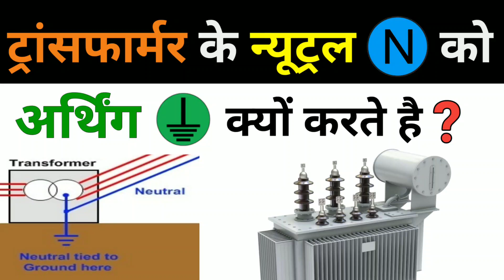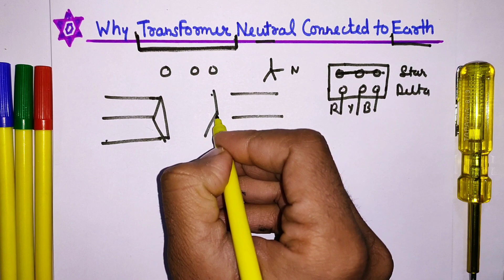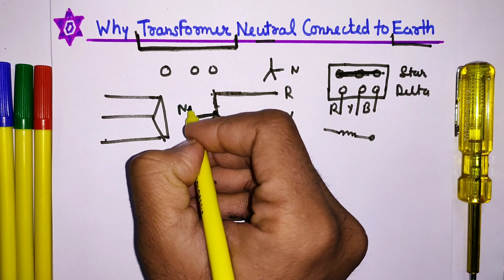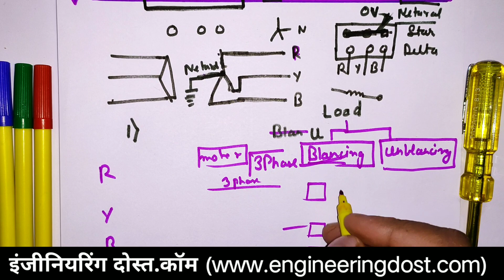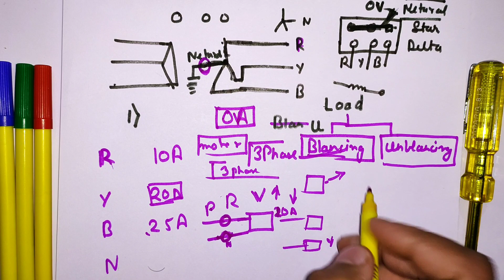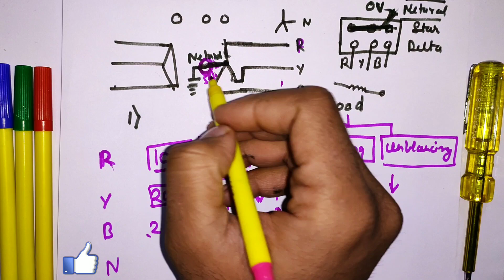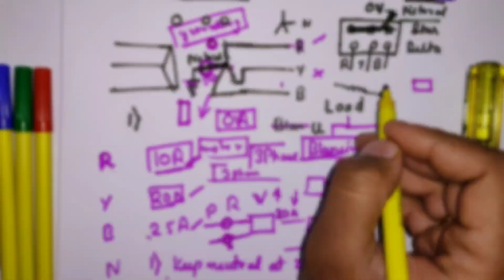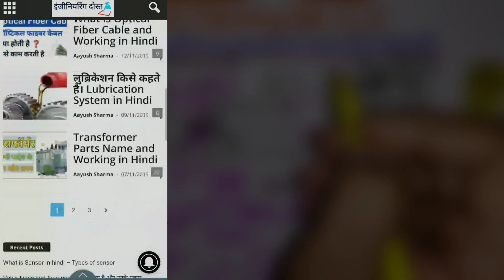Why Transformer Neutral Connected to Earth | What is the use of neutral earthing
What is the use of earthing transformer - grounding transformer - What is Earthing Transformer - Electrical Interview Question - Electrical Dost

Dosto Aaj Ki Is Video Me Maine Aapko maine aapko electrical distribution transformer ke neutral point ko grounding kyu karte hai Btane Ki Kosish Ki Hai Or Kuch tips jaise why is neutral ground, checking transformer earthing in hindi, transformer earhting in hindi, electrical interview, industries work and Electrical interview questions answers Share Kiya Hai Umeed Hai Aapko Ye Video Bahut Pasnd Aayegi (hindi)

इलेक्ट्रिकल से जुडी पोस्ट हिन्दी मे पढ़ने के लिए हमारी वेबसाइट इंजीनियरिंग दोस्त (Engineering Dost) से जरूर जुड़े।

Queries Solved:
1) What is grounding in transformer
2) why grounding in transformer
3) electrical engineering in hindi
4) Electrical Engineering (Industrial works)
5) neutral earthing system working explained
6) 3 phase transformer earth connected
7) what is transmissions in hindi
8) why neutral is earth hindi
9) why transformer neutral earthing is required